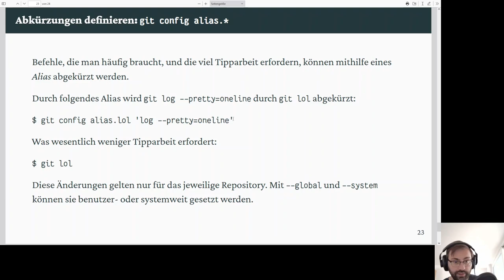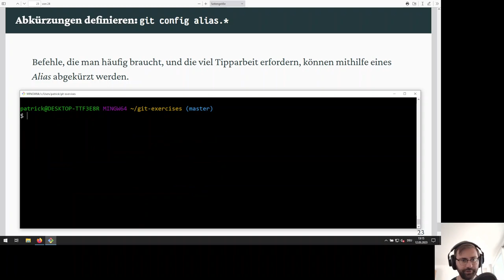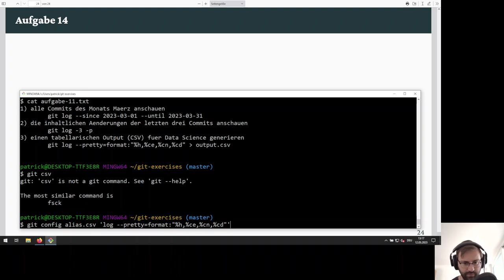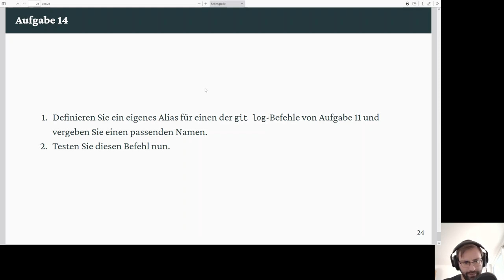14: Aliase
Mit Aliasen lassen sich Befehle, die umständlich zu tippen sind, mit eigens definierten Befehlsnamen abkürzen.

0:00 Theorie: Aliase
1:31 Konfiguration von `git lol`
1:53 Konfiguration von `git ss`
2:24 Aufgabe 14